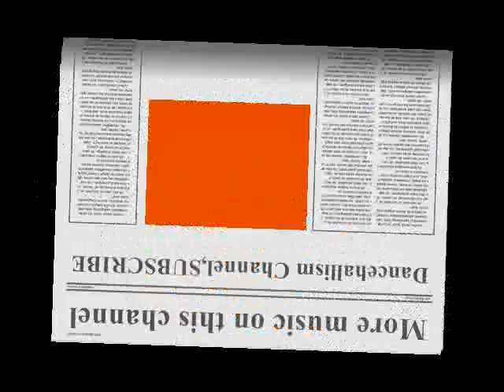Kiprich-Telephone Ting (My Baby Riddim)HQ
NOTE. NO COPYRIGHT INFRINGEMENT INTENDED.ALL COPYRIGHT, CONTENT AND RIGHTS ARE ALL OWNED BY KIPRICH AND ANYONE ELSE WHO WAS ASSOCIATED WITH THE MAKING OF THIS SONG!!!I DO NOT OWN ANY RIGHT